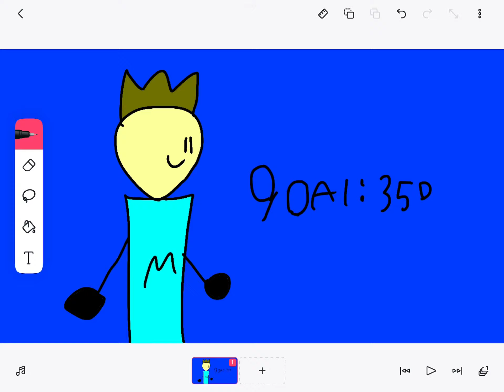Everyone will subscribe each other in the comments 1